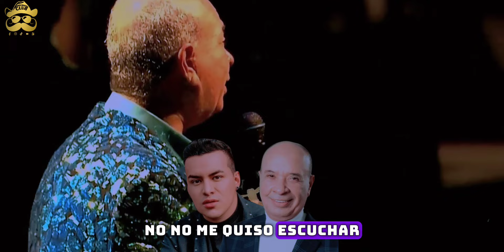Y Si No Vuelves - Luis Alberto Posada Ft Yeison Jimenez 🤠🥃 "TENÍAN RAZON"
Yeison Jiménez y Luis Alberto Posada cantando juntos